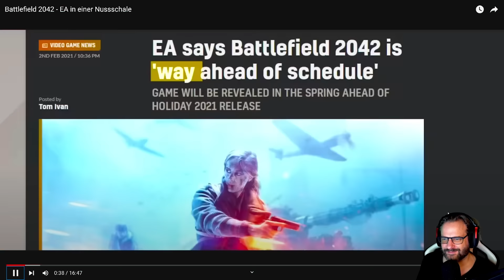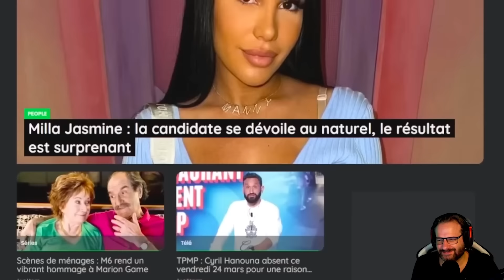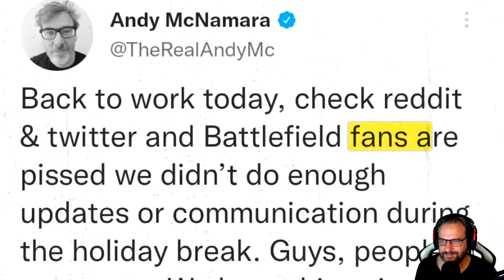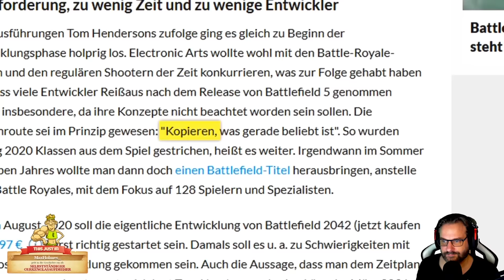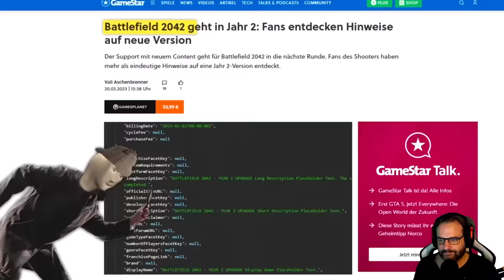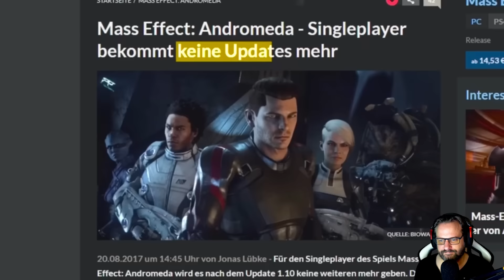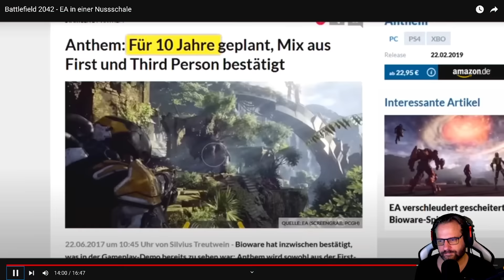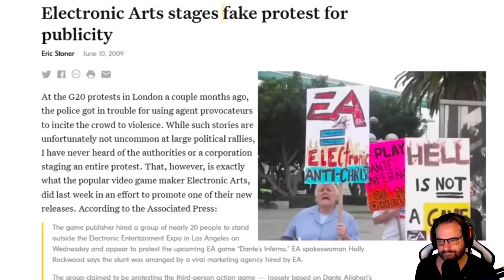Die traurige Wahrheit über EA und Battlefield 2042! - Gronkh Reaction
Gronkh reagiert auf "Battlefield 2042 - EA in einer Nussschale" von Jules